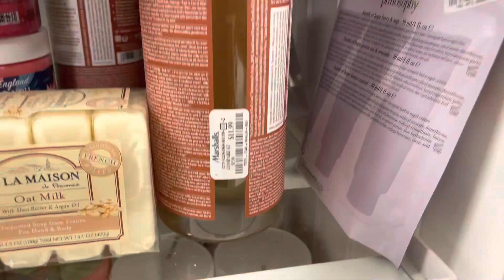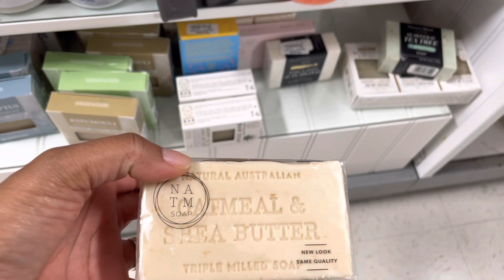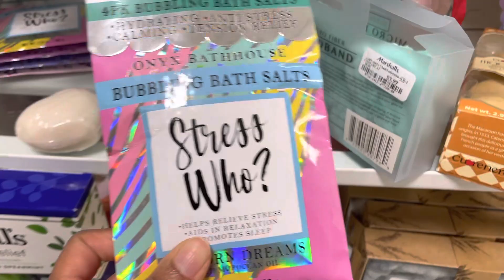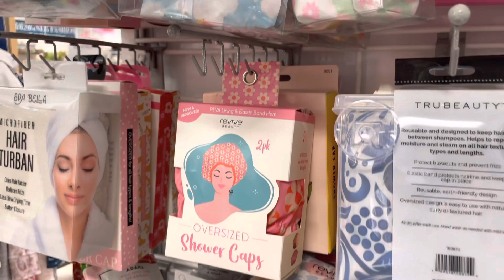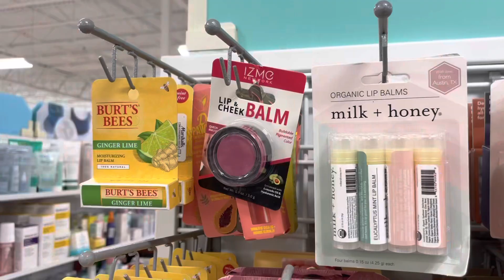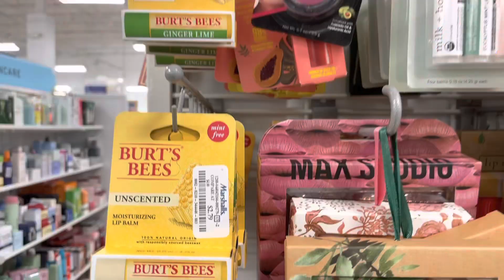COME HYGIENE SHOPPING WITH ME! MARSHALL'S + HOMEGOODS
Hey guys,
Come hygiene shopping with me at Marshall's + HomeGoods for skincare items. Super affordable!